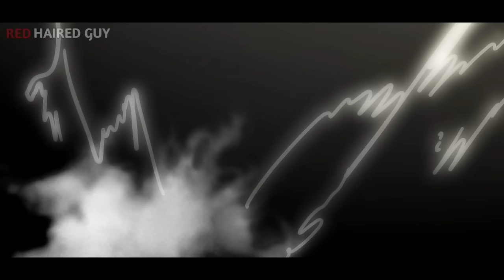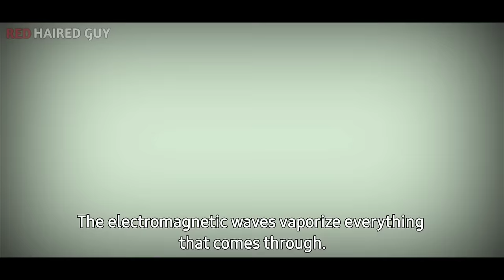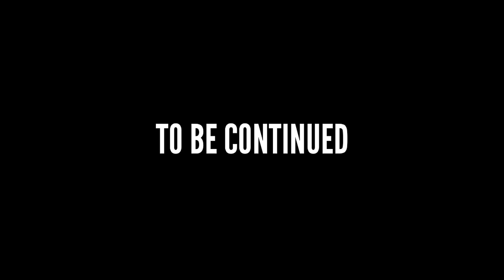Kashimo vs Sukuna 1 | Fan Animation (JJK Chp 237)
Kashimo Vs Sukuna Animation is now here, and it's only the part 1. Full Version will also have additional scenes.

Software used:
FLIPACLIP - for animations

Power of Special Grade Curse